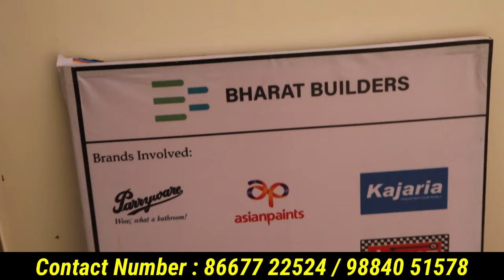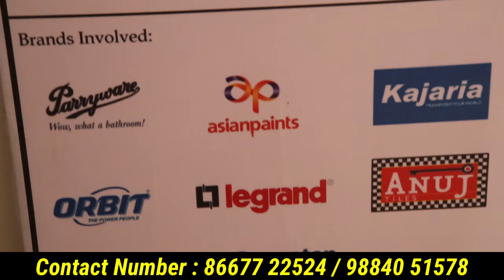குறைந்த விலையில் அழகான பெரிய 2BHK வீடு ஆம்பூர் | Low Budget House for sale in Ambur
BHARAT BUILDERS: HOUSE FOR SALE
வீடு வாங்குவதற்கு:

Looking for a low budget house for sale in Ambur? Look no further! This cozy home has 2 bedrooms, a spacious living area, and a beautiful backyard. Don't miss out on this affordable opportunity to own a home in Ambur.

Looking for a budget-friendly house for sale in Ambur? Look no further! This low budget house is perfect for first-time home buyers or those looking for a simple yet comfortable living space. Don't miss this opportunity - check out this affordable house in Ambur now!

Looking for a low budget house for sale in Ambur? Look no further! This house is perfect for first-time homebuyers or those on a tight budget. Don't miss out on this amazing opportunity to own your own home in Ambur.